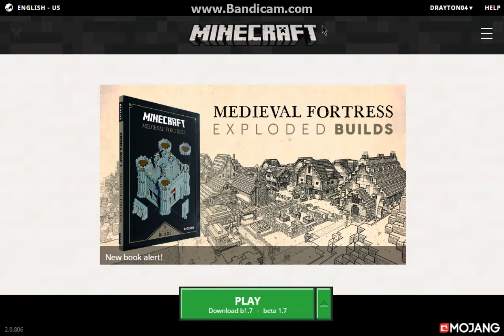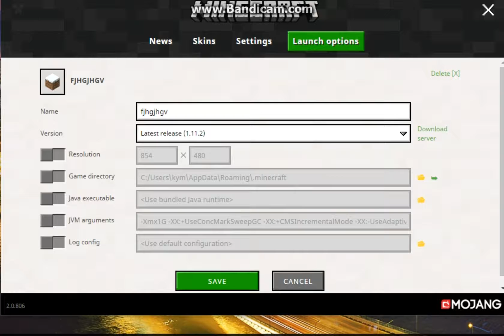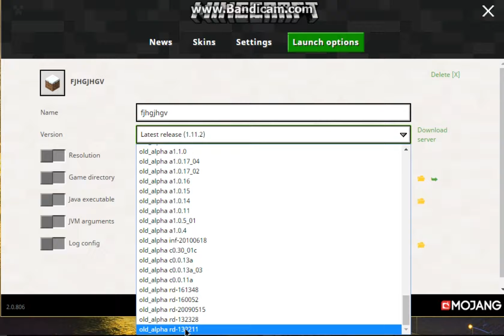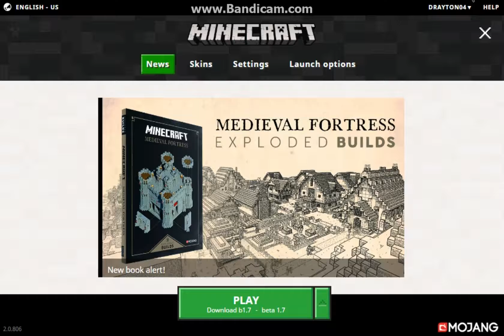how to change your minecraft version in the NEW LAUNCHER!!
yea its not as confusing as the old launcher YAYY